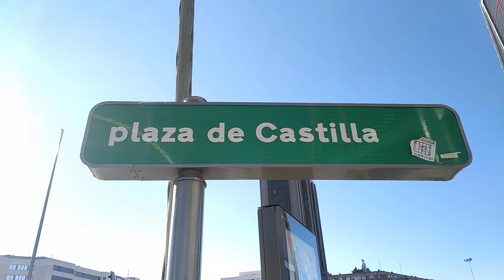Linea 491 Madrid Fuenlabrada en Plaza Castilla